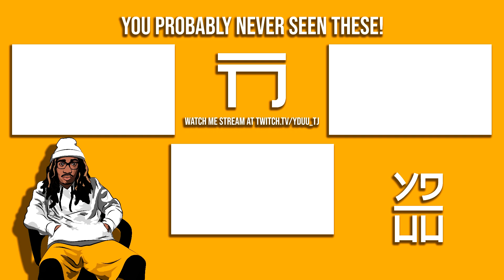We In The Hood Now!! ▪ A Way Out - Co-op [#7]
***WARNING: BAD LANGUAGE ALERT!!!***